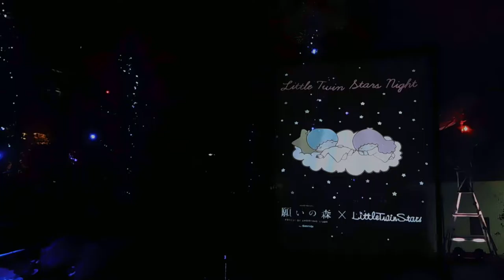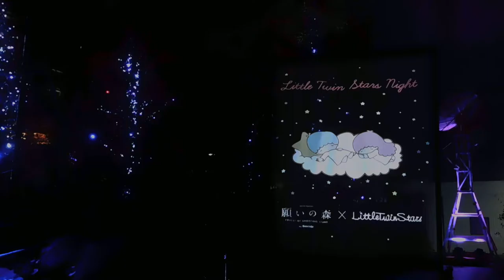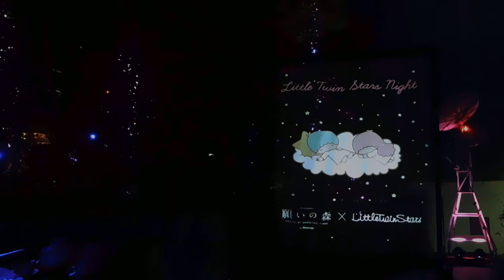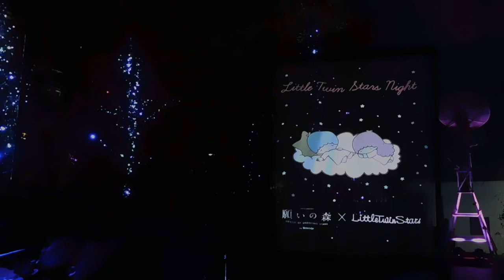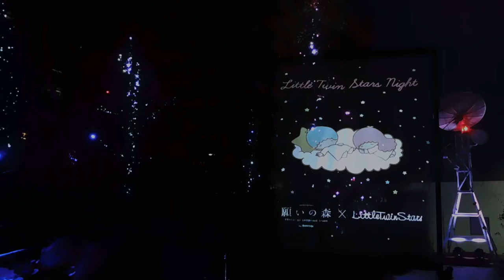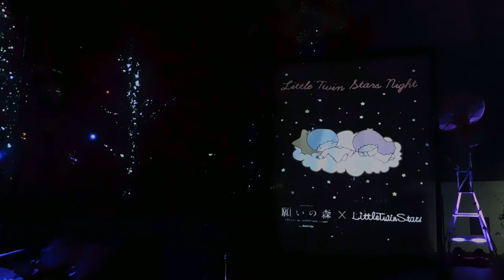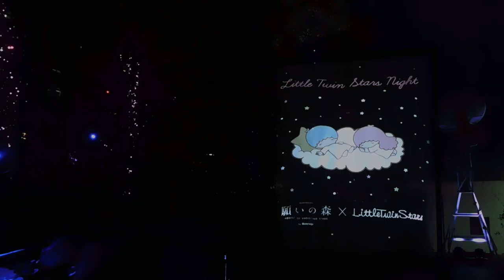DSCN0205福徳の森20161214ふたご座流星群Little Twin Stars Nightキキ＆ララ